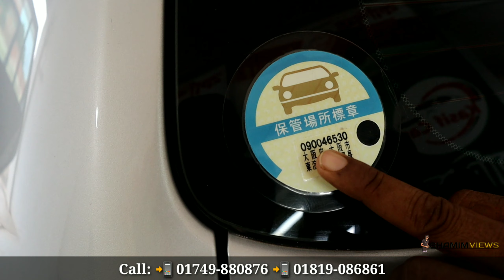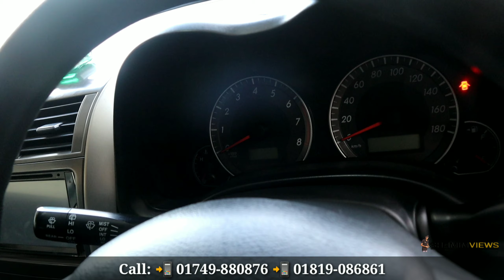এই দামে এই গাড়ি আর কেউ দিবেনা ! পানির দামে ! Best car bd | Used car price in bangladesh | G Filder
address : 615/5 basila road, Mohammadpur, dhaka-1207
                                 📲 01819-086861